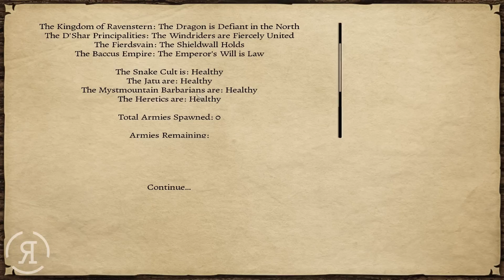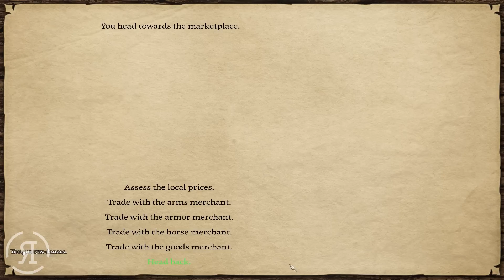Prophecy of Pendor 3.705 - Part 2 (Warband Mod)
Hey you! Want some nostalgia? Check this out

"From the Founding of Pendor - the year is 354 A King has not ruled the shattered land of Pendor for many generations. What was once a proud accomplishment of man now is steeped in the myths of folklore and told as children’s bedtime stories. Yet, the legends live on of a prophesy of hope. A tale of a champion who comes from a distant shore and unites the lords of Pendor under a single Ruler and brings peace and prosperity once again to this ravaged war-torn land. All is not as it seems as there are many powers who have their own ends in mind and an epic struggle is about to unfold. Strap on your sword, and buckle your imagination. Prepare to enter the world of Pendor and accept the challenge of the Prophesy - if you dare."

Prophecy of Pendor 3.705 - Part  (Warband Mod)